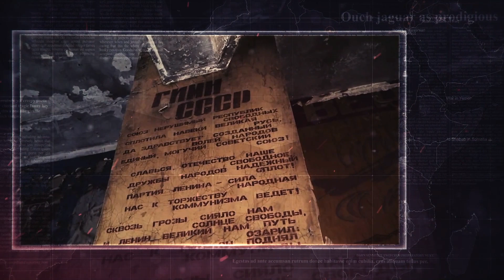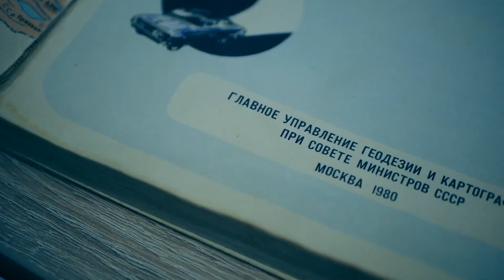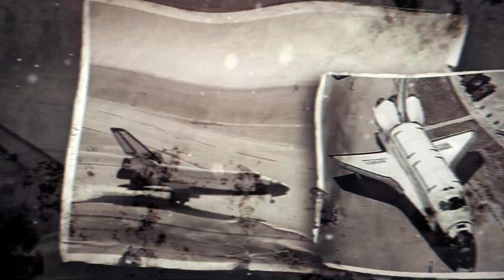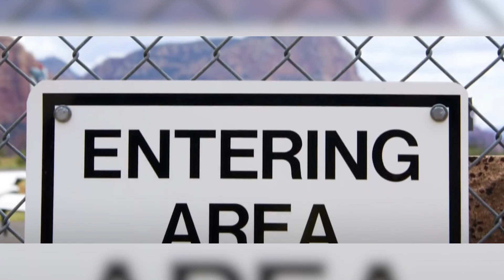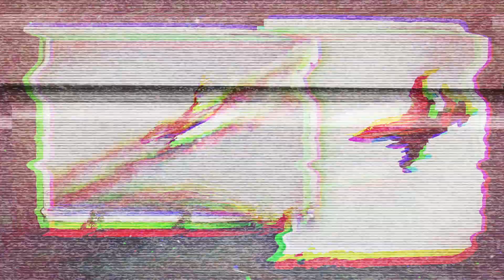ЗАБРОШЕННЫЕ МЕСТА СССР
Заброшенные места, когда то бывшие секретные объекты СССР, да и любой Дом в глуши наводят ужас от увиденного. В этом видео я рассказал и показал кадры таких мест реально существующих на нашей планете. Будь то военные объекты различной степени секретности, в которых создавалось оружие против неопознанных летающих объектов. Застывшее время в лабораториях наводит атмосферу того времени, когда проводились опыты на людях, создавались не только новые виды болезней, способные уничтожить потенциального противника за считанные минуты, но и вирусы полностью подчиняющий волю заражённого, иными словами из испытуемых делали старых добрых Зомби.
Страшные истории о заброшенных бункерах, которые провоцируют различные аномалии, вплоть до  искажения пространства и времени.